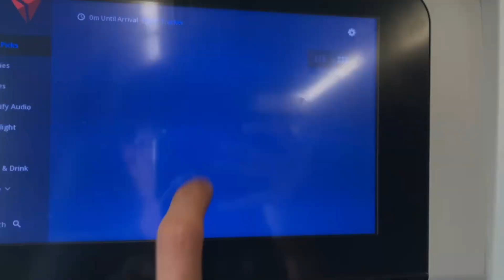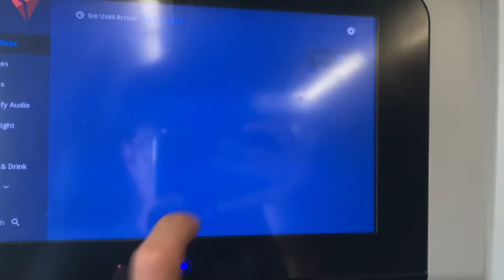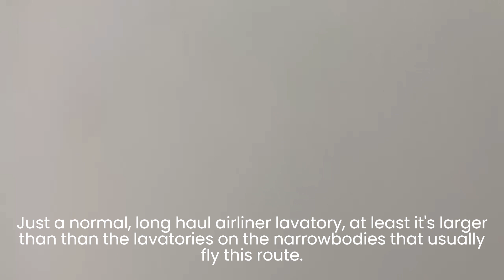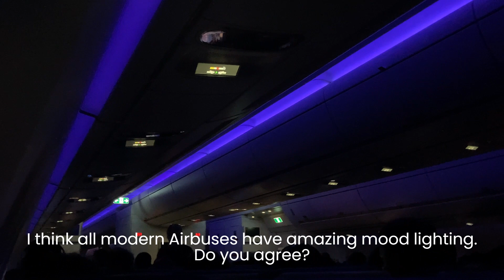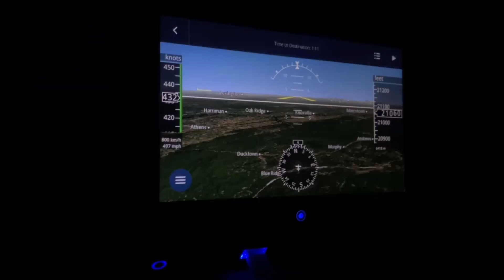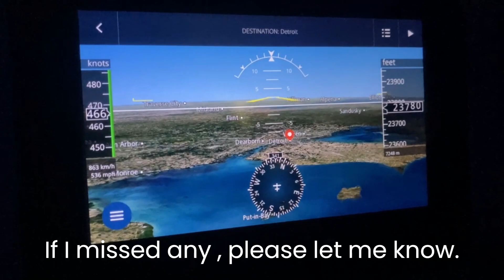TRIP REPORT | Delta EX LATAM A350-900 (Main Cabin) ATL-DTW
Flying on a rather rare second hand Delta A350 on a short domestic flight. What was it like?

Flight info:
Aircraft: Airbus A350-941 (A359)
Operator: Delta Airlines (DL/DAL)
Registration: N571DZ (Oct. 2016)
Departure: Atlanta Hartsfield-Jackson Intl Airport (ATL/KATL)
Arrival: Detroit Metropolitan Wayne County Airport (DTW/KDTW)
Flight number: DL768
Seat: 45A (Main Cabin)
Date: 5/29/23